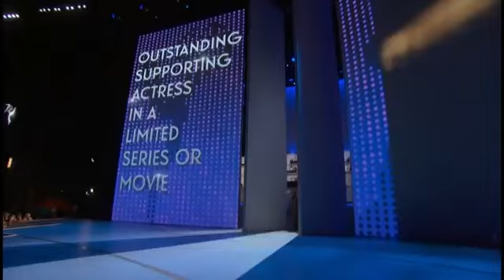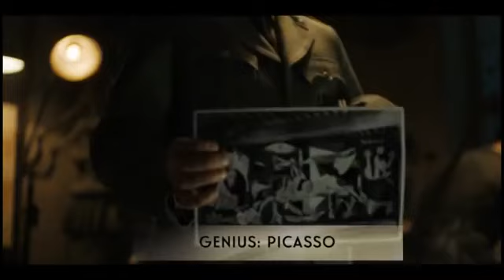The 70th Primetime Emmy Awards 2018 Full Show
The 70th Primetime Emmy Awards 2018
The 70th Primetime Emmy Awards